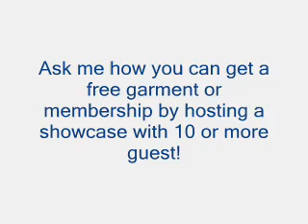Don't Be Afraid/Black Friday (Ardyss) (Body Magic)